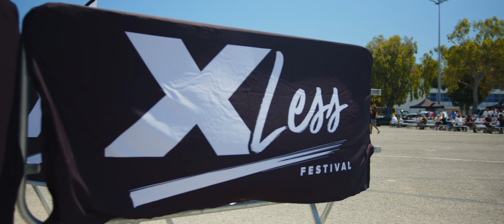XLESS FESTIVAL 2024 | Aftermovie